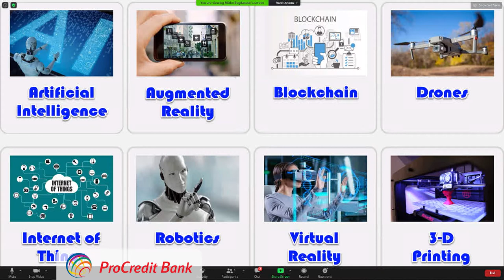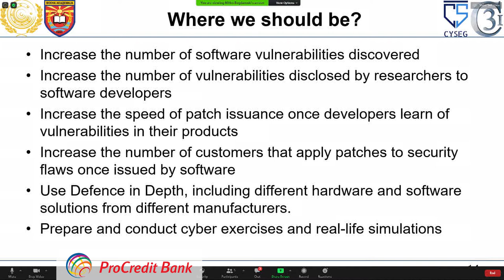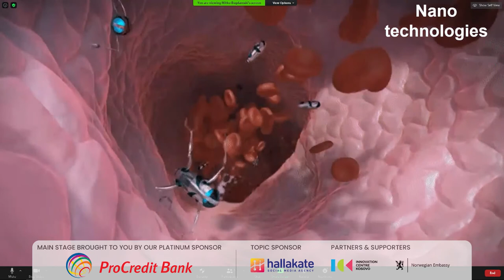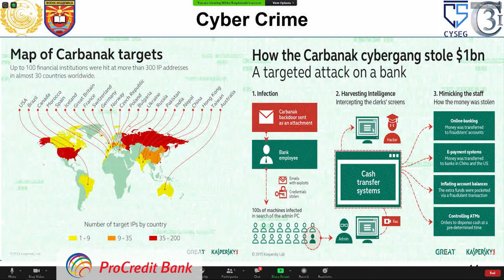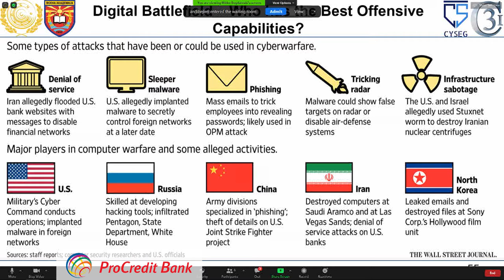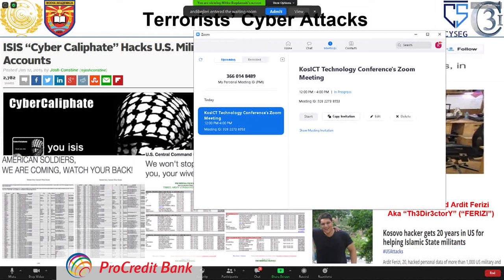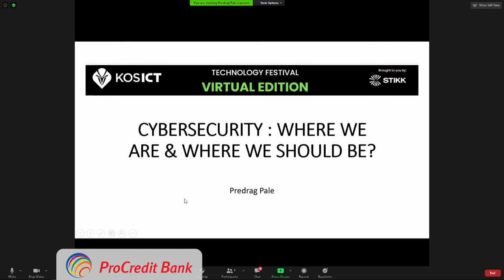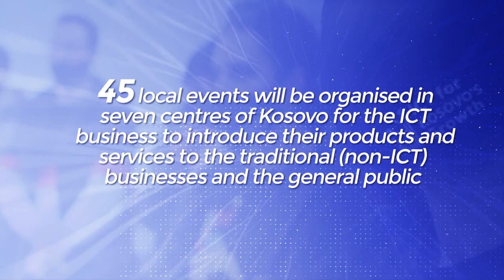Discussion Panel "CYBERSECURITY: WHERE WE ARE & WHERE WE SHOULD BE?" / Main Stage / KosICT 2020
Day 1  10th of December 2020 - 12:35
Discussion Panel "CYBERSECURITY: WHERE WE ARE & WHERE WE SHOULD BE?"

MODERATOR: Bashkim Islami - Prishtina REA, Manager/Business Developer
Dr. Blerton Abazi - UBT, Cyber Security Professor
Predrag Pale - University of Zagreb, Computer Forensics Professor
Dr. George Sharkov - Ministry of Defense (Bulgaria), Adviser
Prof. Dr. Mitko Bogdanoski - Military Academy General Mihailo Apostoski, Vice Dean